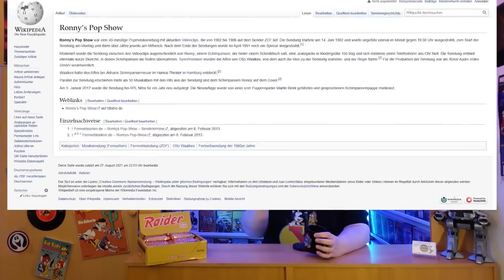Ronny's Pop Show (1982 - 1988) - Ein Blick zurück auf die schrägste Pop-Sendung der 80er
Da war doch mal diese schräge Musiksendung mit diesem Affen, die uns herrlich unterhielt. Falls ihr euch nicht erinnert, übernehme ich das gerne für euch und nehme euch mit, auf einen Blick hinter die Kulissen dieser ungewöhnlichen-Show, die bis heute einzigartig blieb.

0:00 – Einleitung
1:43 – Was war Ronny's Pop Show?
2:21 – Musikvideos, als Showkonzept
4:12 – Die Entstehung der Show
6:41 – Otto, der Vater der Show
8:56 – Die volle Ladung Nostalgie
10:55 – Das Reboot aus der Hölle
12:30 – Das affige Ende

Ich danke euch von Herzen!

(c) Rüssl Audio-Video GmbH / ZDF / Seapoint Entertainment / Big Smile / RTL Nitro